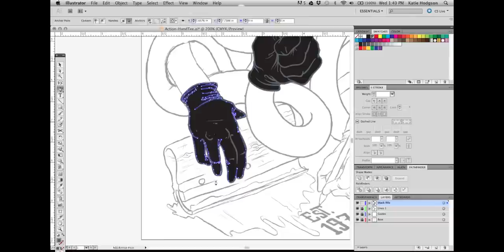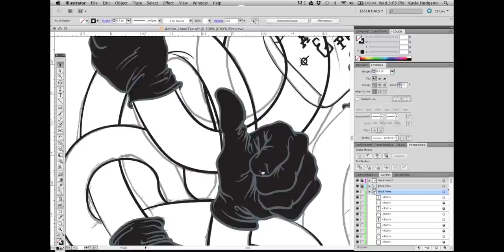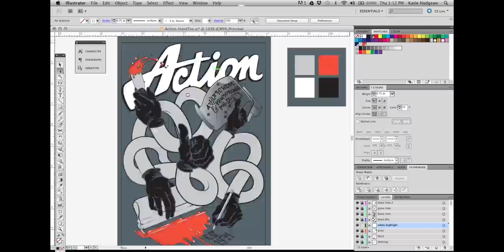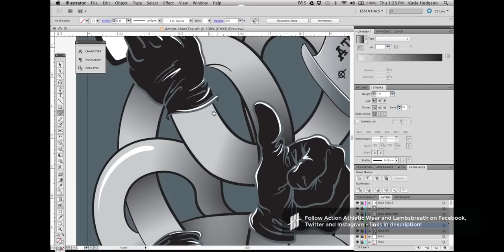4 Colour Shirt Design ACTION By Katie Hodgson (feat. Lambsbreath)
I've moved to a new shop in Vancouver and we did this shirt together! I've been throwing these shirts in with my clients' orders since we printed them, and was super stoked to see them printed!

And give Lambsbreath a listen! They recently won our local Band Fight at Joe's Apartment in Vancouver, and we'll be collaborating on more videos, album art, and probably shirts in the future.